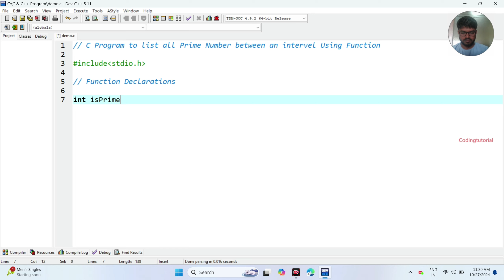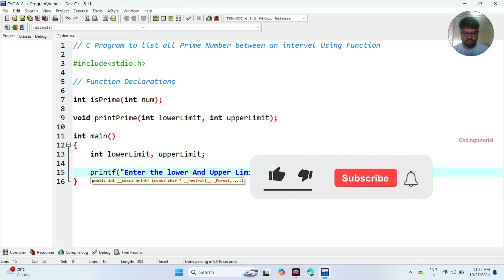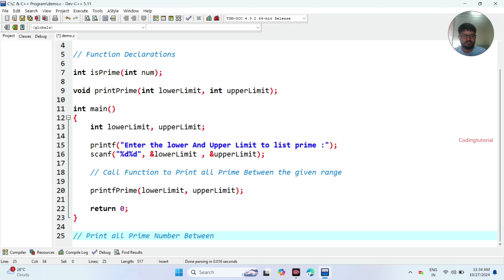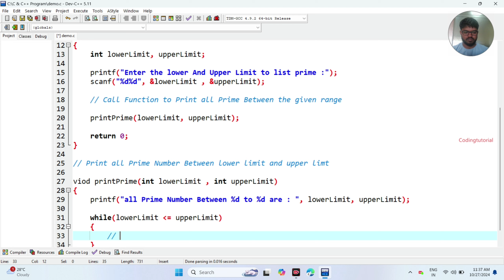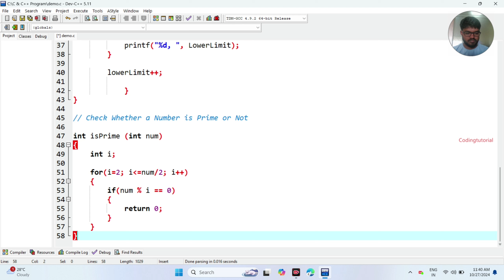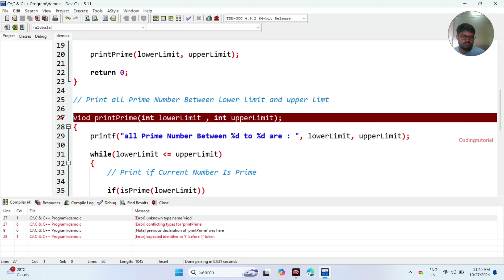C Program to list all Prime Number Between an interval using Function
fastest way to learn coding and actually get a job
basic coding questions asked in interview
basic coding questions

c programming
c++ programming interview questions
programming

C Programming